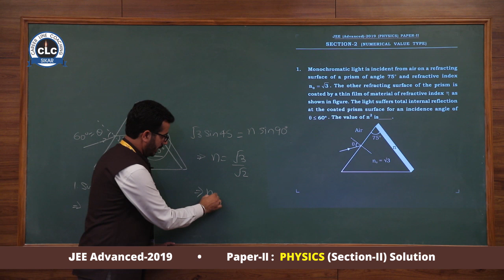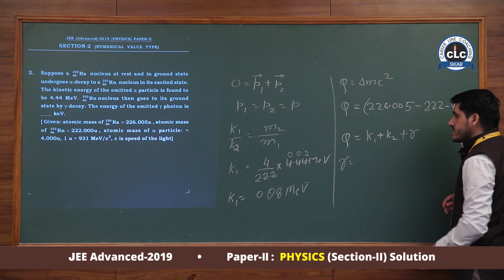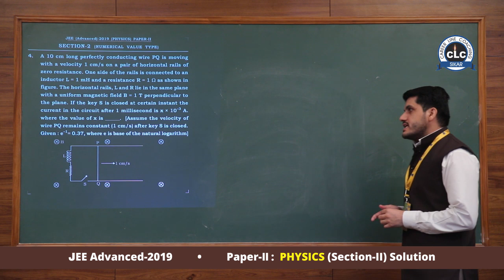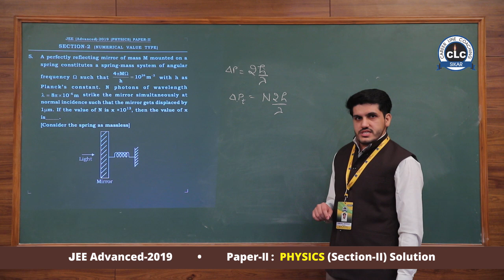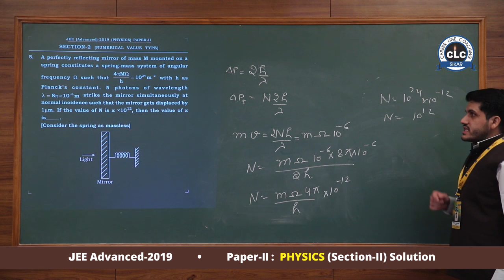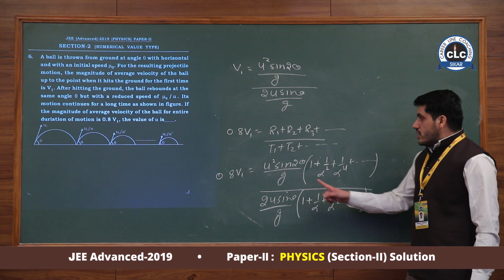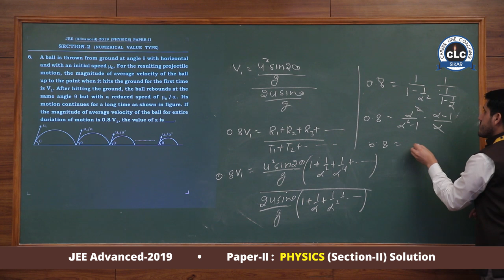JEE Advanced-2019 (Paper-II) Physics Section -II Video Solution